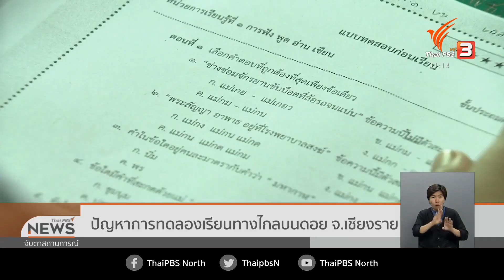ปัญหาทดลองเรียนทางไกลบนดอยสูง จ.เชียงราย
18-5-63
...โรงเรียนในพื้นที่สูงที่จังหวัดเชียงราย หลายแห่งทดลองเรียนทางไกลวันนี้วันแรก โรงเรียนบางแห่งเลือกที่จะเปิดพื้นที่โรงเรียนเป็นแหล่งเรียนรู้ แทนการเรียนที่บ้าน ติดตามกับคุณโกวิทย์ บุญธรรม รายงานสด..จากโรงเรียนเพียงหลวง 16 สาขาขุนต้า อำเภอเทิง จังหวัดเชียงราย
ข่าว/ภาพ...ทีมศูนย์ข่าวภาคเหนือ